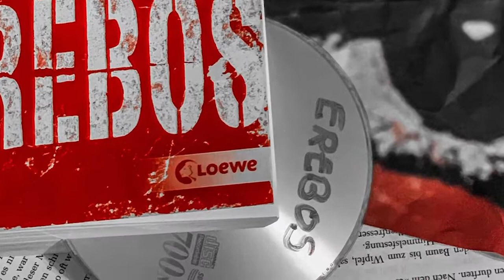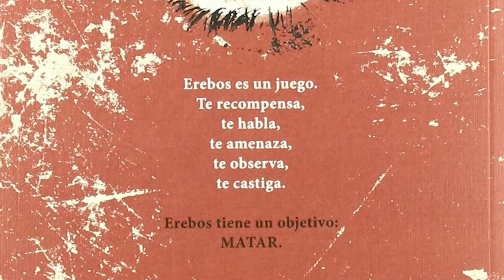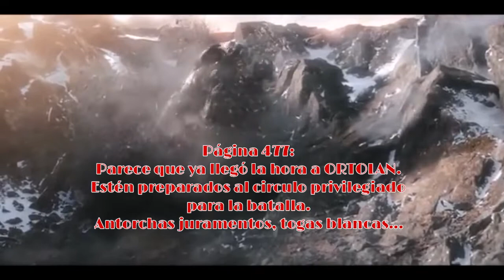Reseña de EREBOS / Mas que un videojuego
un videojuego fuera de nivel, se distribuye en una escuela en Londres  muy emocionante las aventuras de los avatar  (en EREBOS) en la vida real y un final muy impresionante...